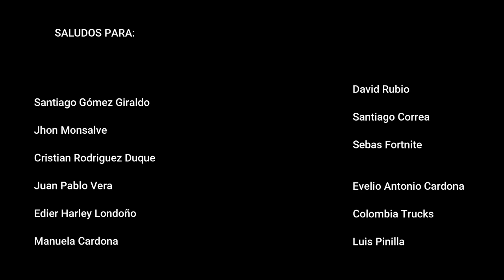Motores a tope! | Tractomulas, Camiones y Buses Colombianos | Alejo Trucks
SALUDOS AL FINAL DEL VIDEOOO!

____________________________________IGNORAR_______________